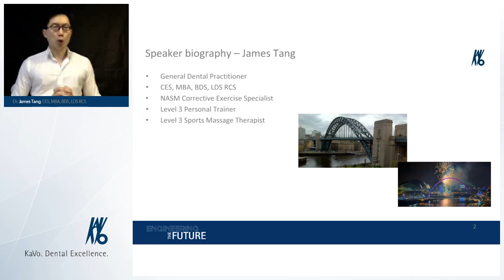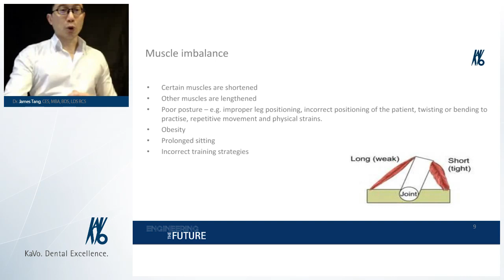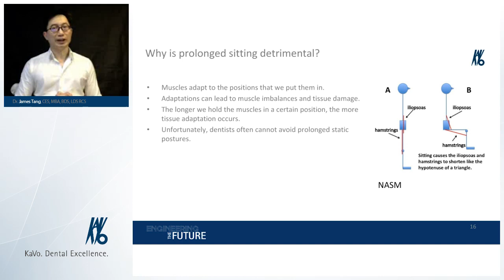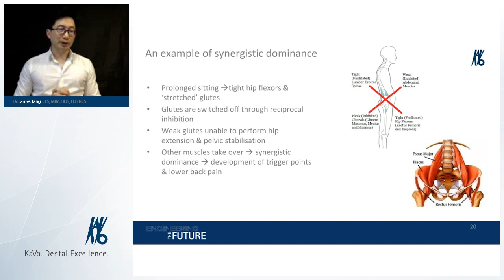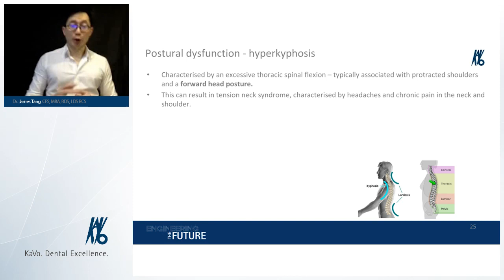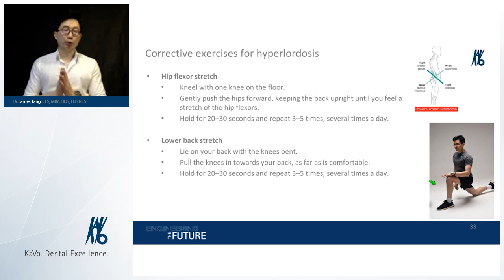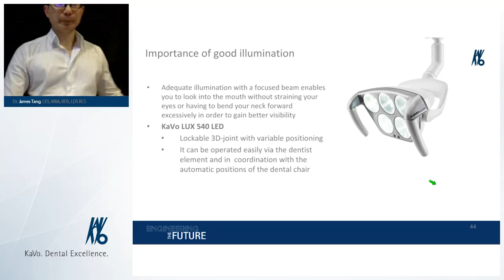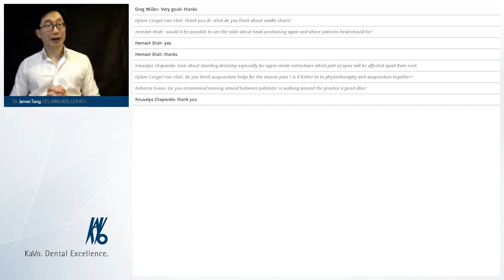It's no longer a pain in the neck or back. Webinar with Dr. James Tang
Learn about the causes and effects of musculoskeletal disorders and ways to reduce discomfort through exercise.